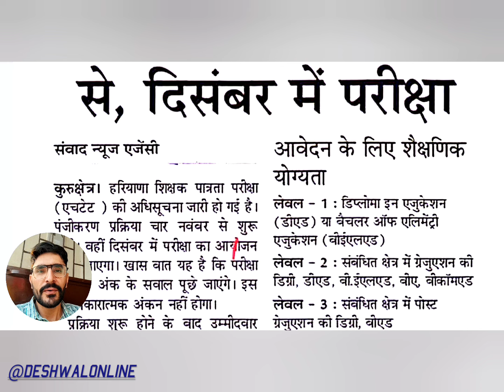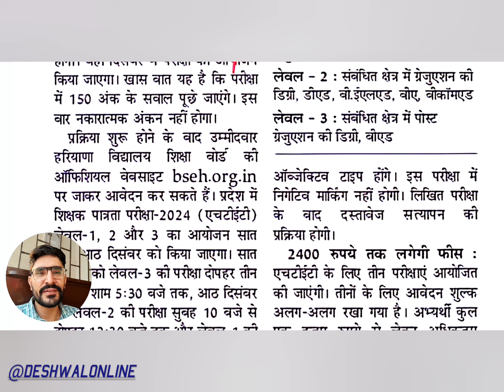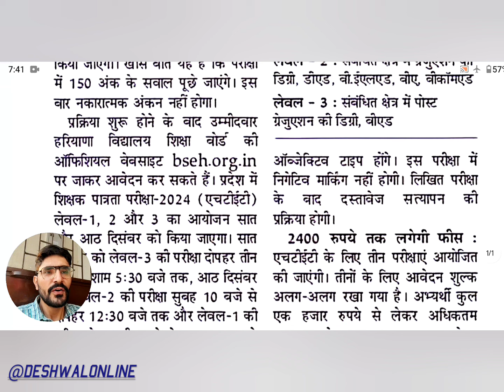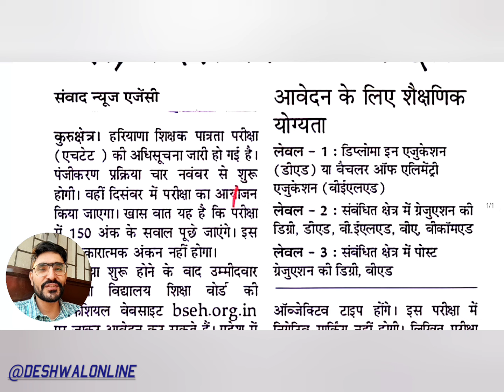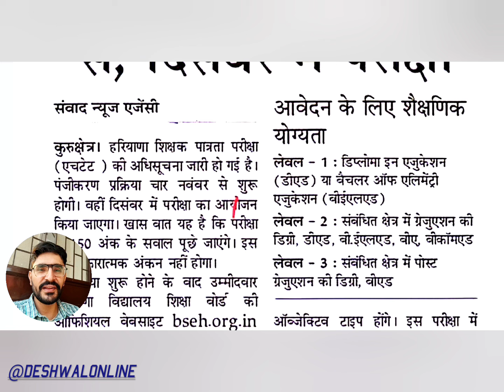HTET 2024 Notification Out by Naveen Deshwal. htet htet2024. HTET EXAM 2024 : Complete Information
Www HTET nic in 2024 Registration
HTET 2024 syllabus
HTET last date 2024
HTET notification 2024 PDF download
HTET 2024 form date
HTET 2024: age limit
HTET 2024 notification
haryana jbt teacher vacancy
haryana jbt
haryana jbt teacher
haryana teacher vacancy 2024,
haryana jbt teacher notification 2024
htet exam 2024